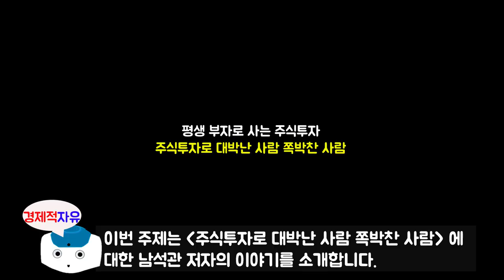슈퍼개미 남석관이 알려주는 주식 투자 실패하는 이유, 남석관 주식이야기 l 평생 부자로 사는 주식투자 #2 (재테크, 슈퍼개미 남석관 지음)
이번 영상은 남석관 저자님이 새로 출간하신 '평생 부자로 사는 주식투자' 책에 대한 북튜브입니다.
오늘의 주제는 '주식투자로 대박난 사람 쪽박찬 사람' 에 대한 내용입니다.

1986년, 저자는 직장 생활을 하며 모은 3개월 치 월급으로 주식에 처음 입문했다. 당시만 해도 사람들은 종이신문 3~4면에 실린 주식시세 정보를 기초로 주식투자에 나서던 시절이었다. 이후 직장에서 퇴직한 저자는 학원을 몇 년 운영하다가 종자돈 1,000만 원을 들고 본격적인 전업투자의 길로 들어섰다. 그리고 41세가 되던 해에 직장 생활이나 학원 운영으로는 쉽게 이룰 수 없는 ‘경제적 자유’를 획득하기 위하여 인생의 승부수를 던졌다. 그리고 생계를 책임진 가장이 겪어야 하는 심리적 압박감과 책임감을 ‘전대미문, 전무후무’한 수익률로 극복해냈고, ‘대한민국 최고의 전업투자자, 수익률 최상위 슈퍼개미’라는 경이로운 별칭까지 얻게 되었다. 전업투자 기간 20년을 포함, 총 35년간 주식투자를 해오며 저자가 공개적으로 제시한 각종 투자론[‘선취매 투자론’, ‘시대(시장) 중심주 투자론’, ‘증시 사계론(四季論)’, ‘정보의 지연반응 효과 이론’, ‘라스트 찬스론(원샷원킬론)’ 등]은 주식 좀 해본 분들이라면 꽤 친숙한 이야기로 들릴 것이다. 저자는 지금도 방송과 강연, 신문기사를 통해 자신이 거둔 성공 노하우, 부자가 되는 방법, 개인투자자를 위한 투자 조언을 틈틈이 소개한다. 지은 책으로 《실전 투자의 정석》(프롬북스, 2018년)이 있다.

🔹참고서적🔹
평생 부자로 사는 주식투자(남석관 지음), 출판사 - 모루북스

'Night sky train' that takes you to the world you dreamed o